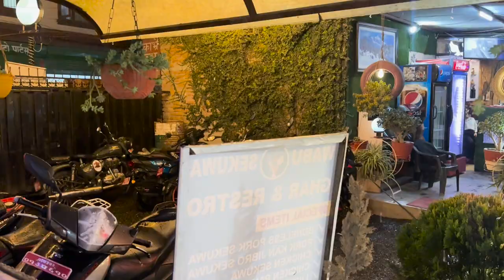Nepali Catch & Cook VLOG??😋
I am not a perfect or a pro content creator so, I’m trying to improve everyday.

Chapters:
0:00 Intro
0:24 On our way
2:14 Time For Celebration
4:00 Fish Catch